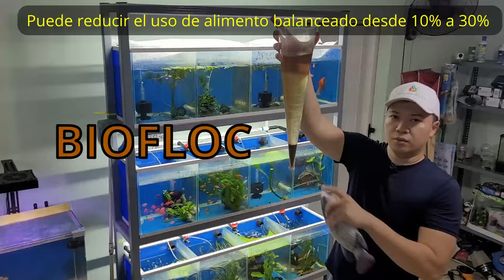Cómo alimentar a las TILAPIAS en casa? Qué alimento utilizar?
Con qué podemos alimentar a las tilapias?
Muchos querrán utilizar un alimento alternativo o casero, pero la verdad es que para que las tilapias crezcan rápido, el concentrado es la solución.

Podemos darle lo que sea y la tilapia con hambre se lo va a comer, pero tenemos que tener en cuenta si se nos puede dañar rápido el agua o si la tilapia no aprovecha bien ese pan o arroz que le quieran echar.

Les recomiendo que busquen un alimento comercial que sea específicamente para la especie que va a criar en todas sus etapas.

No pierdan el tiempo alimentando con Lemna minor o Moringa, eso no funciona como dicen, el crecimiento será mucho más lento si le suministran vegetales nada más.

El Biofloc es una de las opciones para ahorrar en alimento, pero conlleva un trabajo extra de aplicar una fuente de carbono.

En un próximo video les hablaré sobre las tablas de alimentación y de Biofloc.

Si tienen alguna pregunta o si me faltó algo, déjenmelo saber en los comentarios! 😉